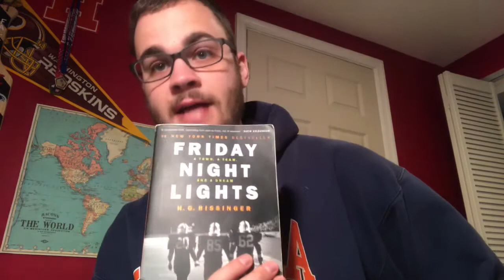Friday Night Lights Book Review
Today I’m reviewing H.G. Bissinger’s Friday Night Lights. The account of one season in Odessa, Texas exploded in popularity after its publication in 1990, spawning a motion picture and then a televised series.